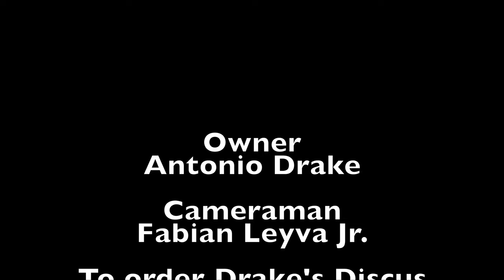Taking care of discus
Watch this video before you buy discus because it's everything you need to know about them, even if you already own discus you might find this information helpful.